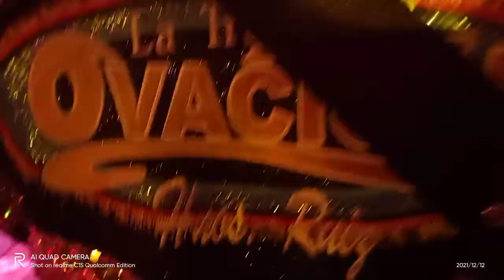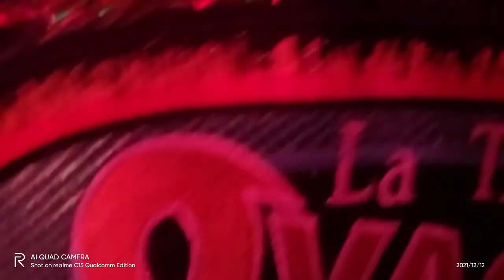LOS CAPRICHOS DE MUJER LA TREMENDA OVACION 5564647858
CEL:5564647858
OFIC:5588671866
PAGINA OFICIAL:
LA TREMENDA OVACION JOSE LUIS RUIZ